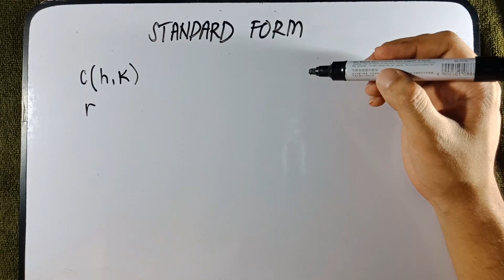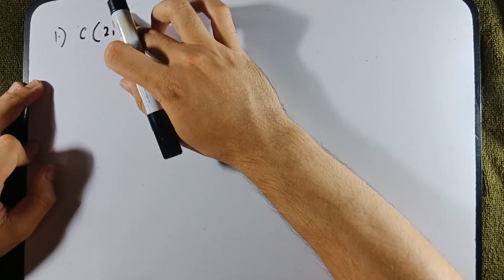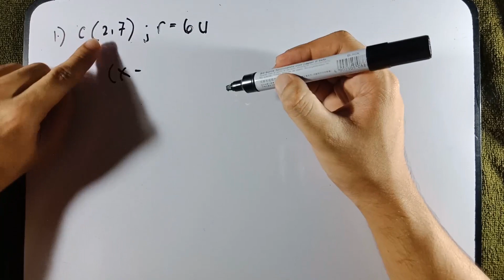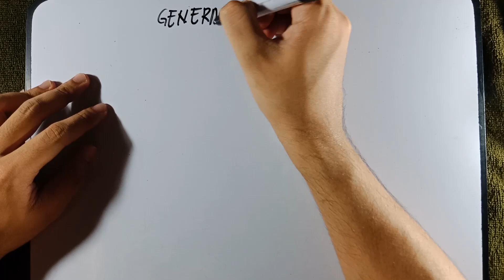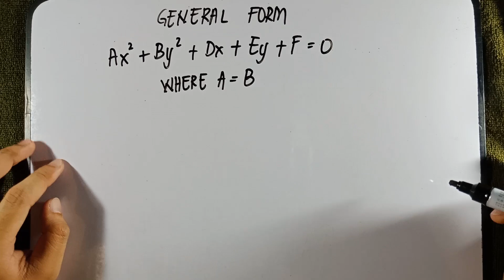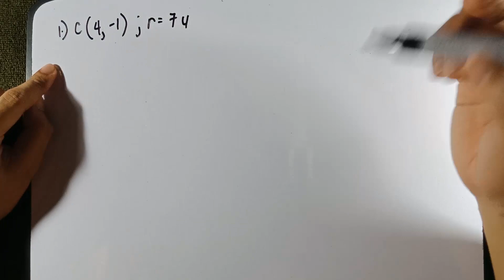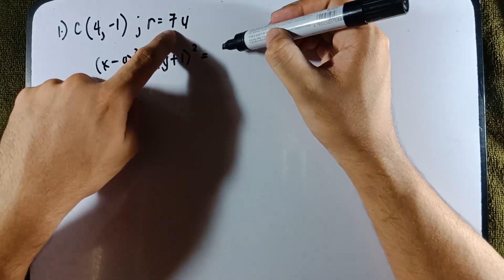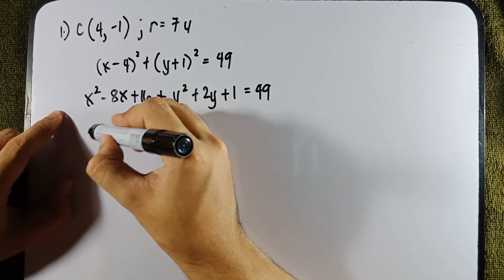Standard and General Form of Equation of Circle in TAGALOG!!!